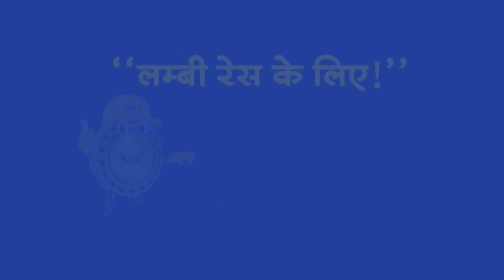Top Headlines: 10:00 AM की बड़ी खबरें |PM Modi | TMC | CM Mamata | Kisan Aandolan | AAP